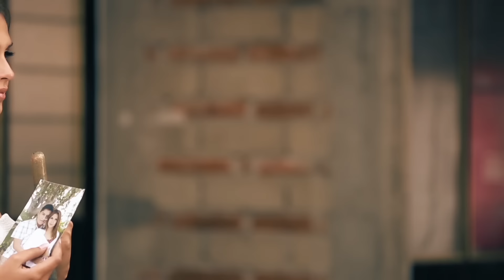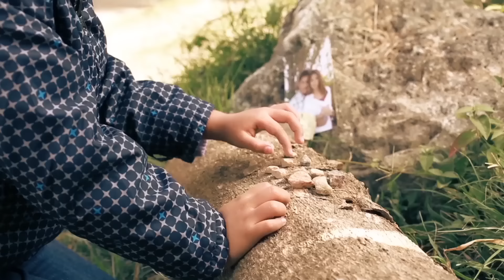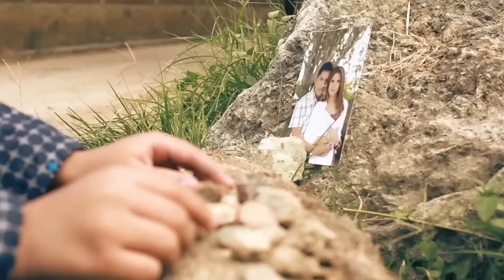Sigue Soñando Banda Santo Domingo - La Patrona del Sur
"Sigue soñando" primer sencillo de nuestro nuevo material discográfico producido por el Maestro Joan Sebastian, tema de la inspiración del mismo, el cual llevamos a ustedes a través de la pantalla en una historia fantástica, llena de emociones de corazón, con todo el cariño de sus amigos de la Banda Santo Domingo

Sinopsis: Raquel es una chica soñadora, trabajadora que ve partir a Ángel, su gran amor, en busca de una mejor oportunidad de trabajo. El destino le tiene preparadas grandes sorpresas que descubrirás poco a poco a través de este cortometraje. Sigue soñando llegará a tu corazón.

Tema: Sigue soñando
Autor: José Manuel Figueroa Figueroa (Joan Sebastian)
Banda Santo Domingo la Patrona del Sur
MRCI Producciones

Guión, dirección y realización: WMD México

Tels :
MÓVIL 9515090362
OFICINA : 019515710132